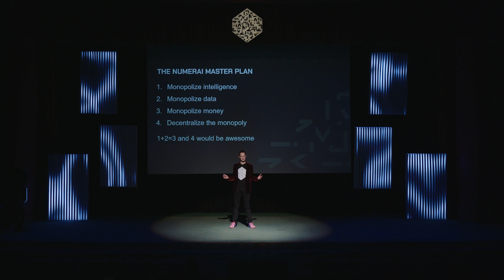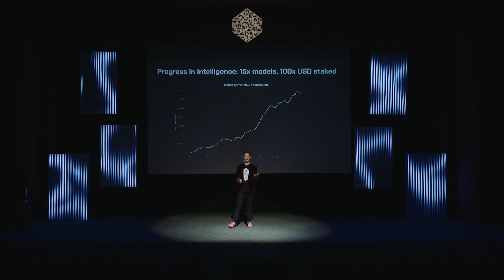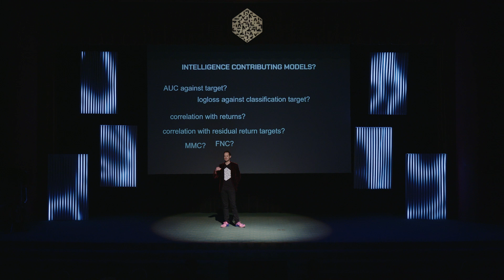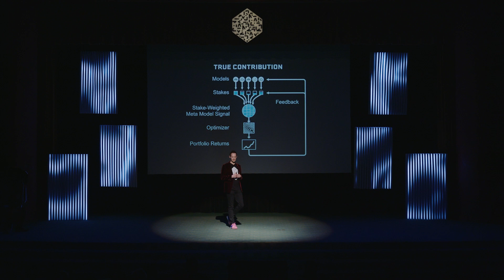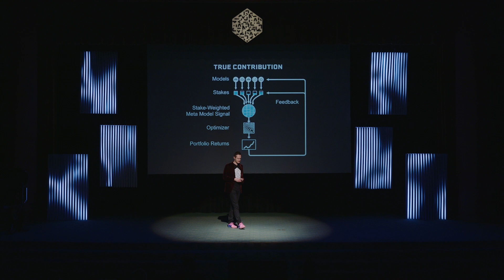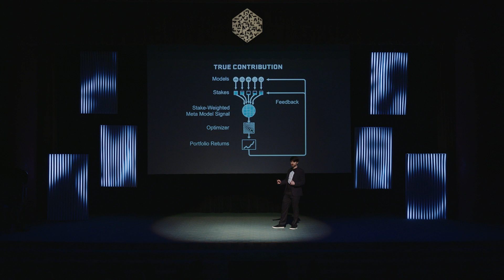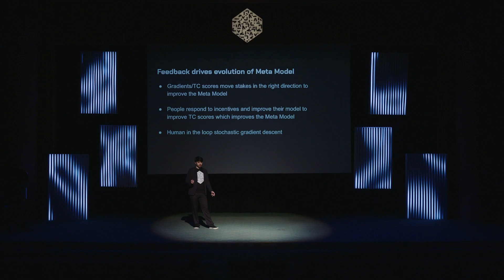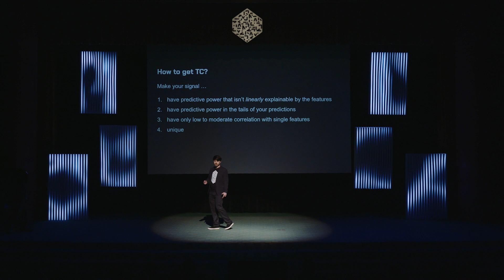NumerCon, Part I: Intelligence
Numerai's Master Plan, Part 1: Monopolize Intelligence

[00:00] Welcome to NumerCon
[00:50] Numerai's Master Plan, presented by Richard Craib - Founder and CEO of Numerai
[01:42] Progress in Intelligence
[02:42] Does growth in staked models equal growth in intelligence?
[03:21] On the topic of intelligence contributing models
[04:36] True Contribution

[08:40] True Contribution, presented by Michael Oliver - Numerai's Chief Scientist and Minister of Research
[08:55] What is True Contribution?
[10:25] True Contribution Implemented
[11:23] What metrics are related to True Contribution?
[12:20] How to get True Contribution

Want to join in on the hardest datascience competition on the planet? Or are you a quant with your own data?